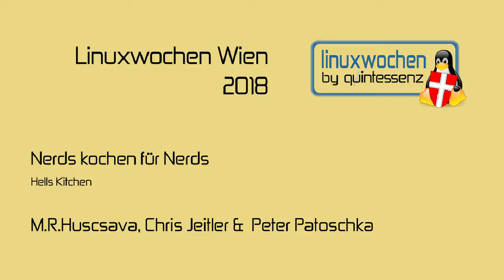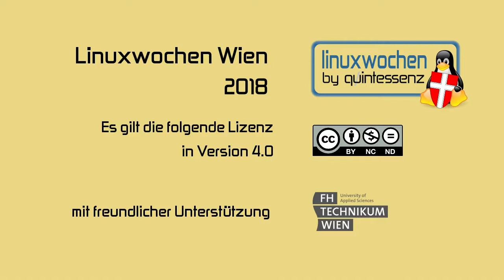LWW18: Nerds kochen für Nerds - M.R.Huscsava, Christian Jeitler & Peter Patoschka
eine informative, witzige und lehrreiche live Kochshow.
Die Vortragenden führen unterhaltsam durch das Rezept und weisen auf dortliche Parallen zwischen Kochvorgängen und kompilieren hin.

Die (nicht) Haubenköche vermitteln das es auch noch etwas anders neben Pizzaschnitte, Nudelbox, Burger und Dürüm gibt.